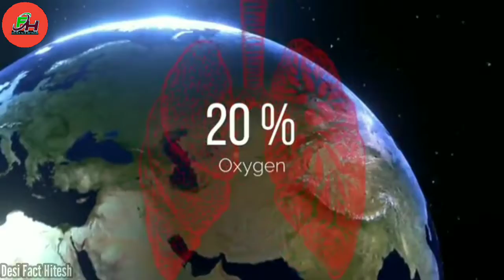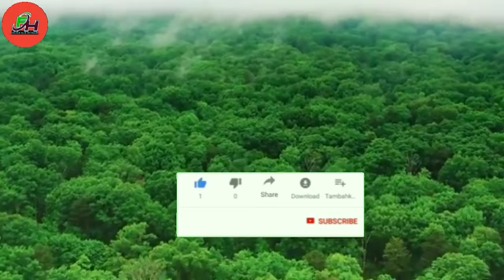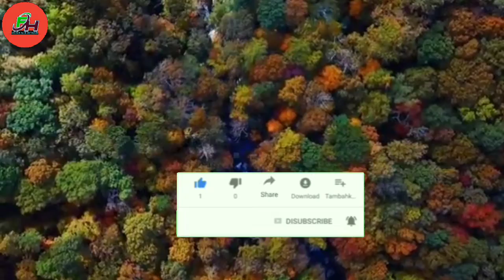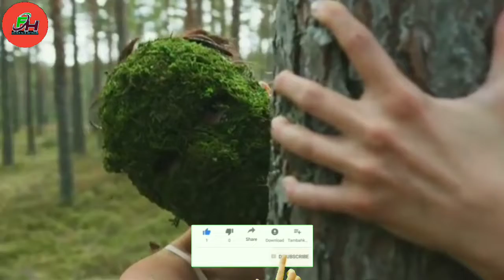अमेजॉन जंगल का रहस्य 😱 इतना बड़ा रहस्य है 🙄आज तक कोई नहीं जान पाया@A2Motivation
अमेजॉन जंगल का रहस्य

सबसे खतरनाक मकड़ी कहां पाई जाती है
अमेजॉन जंगल में ऐसी क्या चीज है

सबसे बड़ा सांप कहां पाया जाता है
सबसे बड़ा ईगल कहां पाया जाता है
उबलते पानी की नदी कहां है
बुलेट चीटियां कहां पर होती हैं
सबसे खतरनाक किटी कहां की
अमेजॉन जंगल में ऐसा क्या है

अमेजॉन जंगल कितना रहस्य में है
अमेजॉन जंगल का सबसे बड़ा रहस्य
क्या अमेजॉन जंगल में किंग कोबरा मिलता है

अमेजॉन जंगल का कितना बड़ा रहस्य की जो आप नहीं जानते
सबसे पहले हमें तो इंडियन गर्ल के बारे में
सबसे एडिटिंग बाय नाइस वीडियो